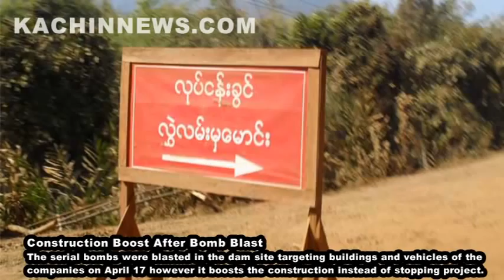KNG-TV, June 9, 2010: Forced relocation of villages from the Irrawaddy dam site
The Irrawaddy Myitsone dam in Kachin State, northern Burma is officially constructed by China's state-owned China Power Investment Corporation (CPI) with the minor help of Asia World Company owned by Burma's famous Drug Lord Lo Hsing Han, and Ministry of Electric Power-1 of the Burma's ruling junta since December 21, 2009. The regular construction is boosted with more labors and equipment after the mysterious serial bombs were exploded in the project site on April 17, 2010. The total electricity product of 6,000 MW from the project will be sold to China. The project has been strongly opposed by Kachins in inside and abroad since the inspection was started in late 2006.